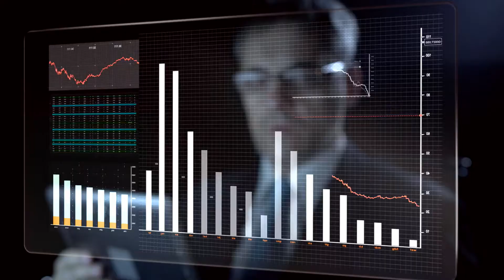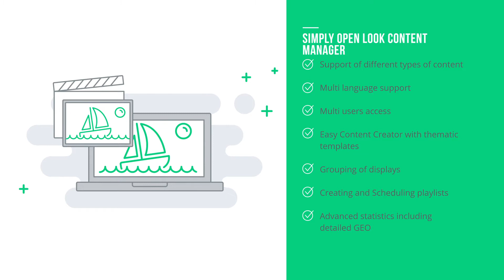Look - Digital Signage | BTX studio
Video by BTX studio